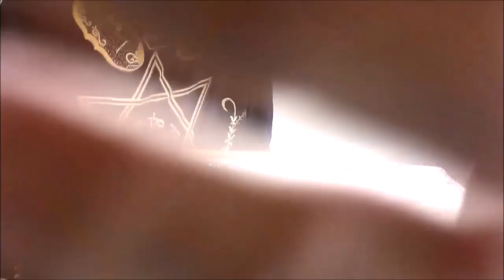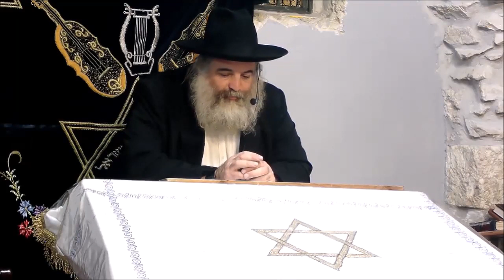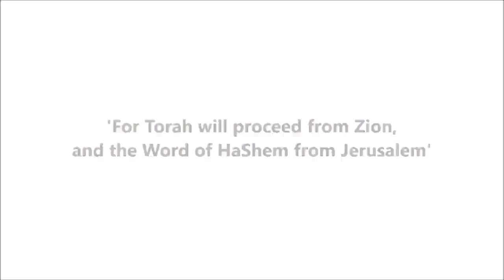The Mixture of Light and Darkness in the World Part 2 (Hebrew) Rabbi Yosef Goldstein